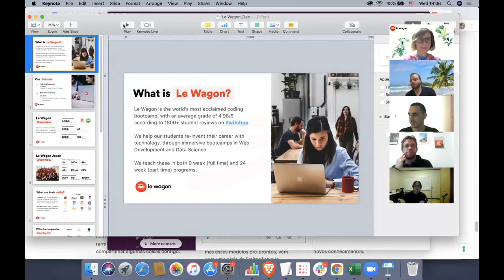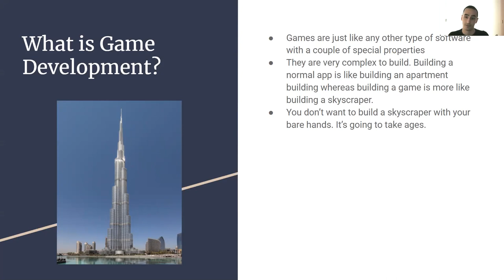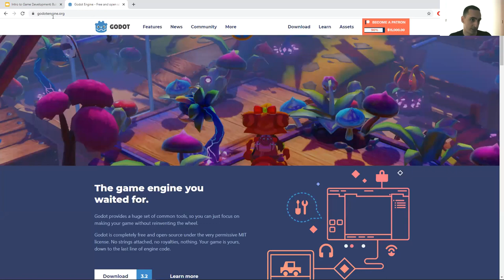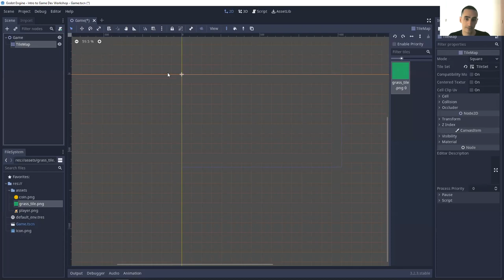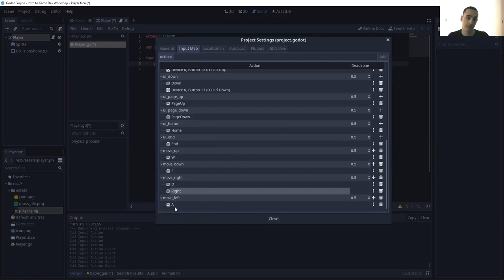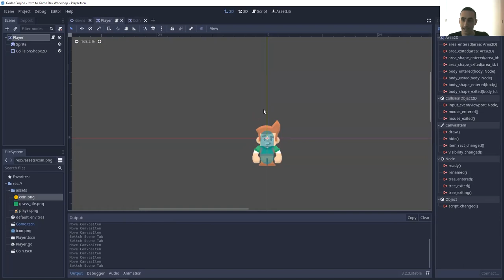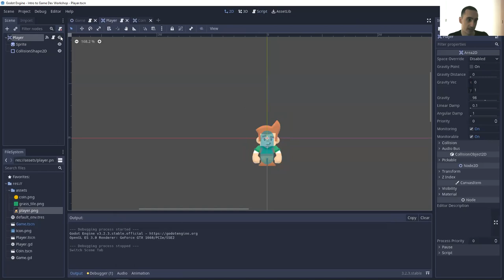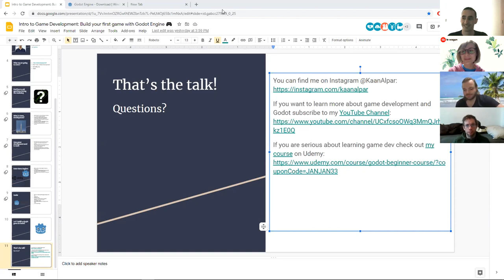Intro to Game Development: Build your first game with Godot Engine | Le Wagon Tokyo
Do you want to build a game but not ready to do it from scratch? Good news: game engines such as Godot are there to help you create games without having to reinvent the wheel. Godot is an open source game engine for developing 2D and 3D games, a choice for many developers and battle-tested by many commercial games. It is known for its clever architecture and being light-weight compared to other engines 🎮

For this hands-on workshop, we are happy to welcome Kaan Alpar, indie game developer and creator of Beholder’s Lair. He will give an introduction to game development and explain the basics of the Godot engine.

Key points 👉

- Game Development fundamentals
- Basics of Godot
- How to create a simple game in Godot

Prerequisite 👉

- No previous knowledge of programming or game development is required
- This is a 100% online workshop

🚀 About Kaan Alpar 🚀

Kaan Alpar is an indie game developer based in Mersin, Turkey. He has his own game studio, Alpar Entertainment, where he develops games mainly for the PC and the mobile market. He is also creating educational content about game development on YouTube and Udemy @KaanAlpar. You can find him from these links:

Le Wagon Tokyo is the #1 ranked coding school for startups, creative people and tech entrepreneurs.

The next full-time Web Development batch will start on Apr 12th and applications are open

You can also join part-time Web Development batch from Mar 20th!

Our first part-time Data Science bootcamp will start on Feb 20th and applications are open